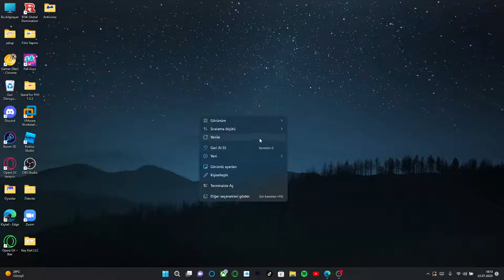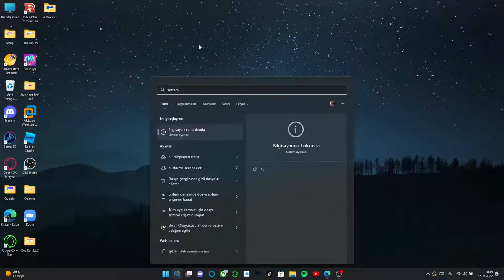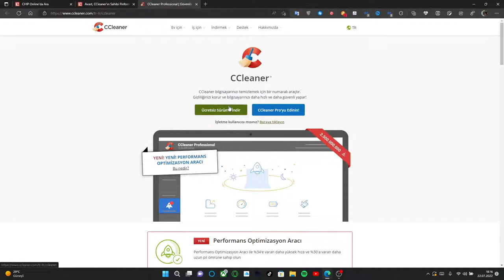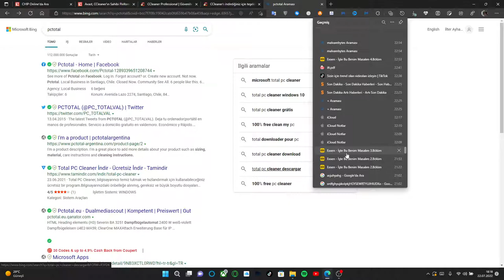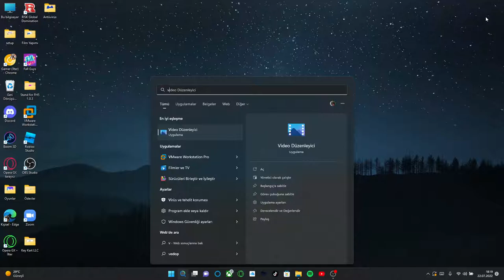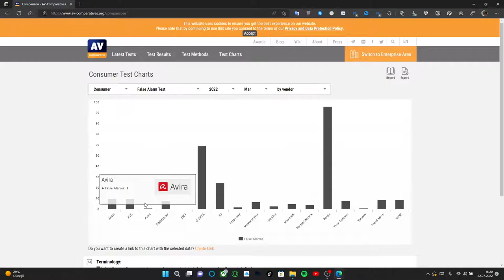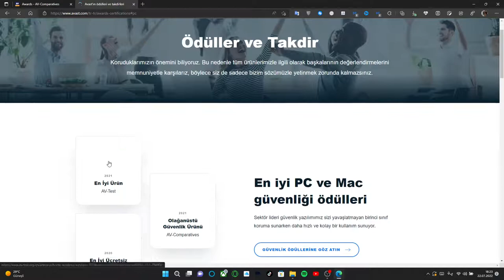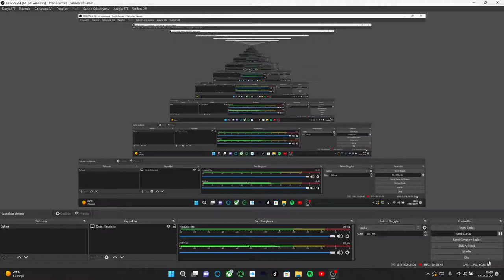Avast Kullanmayın!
Bu gün birlikte Antivirüsler Hakkında Konuştuk

AURA Videosudur!
Kopyalanamaz